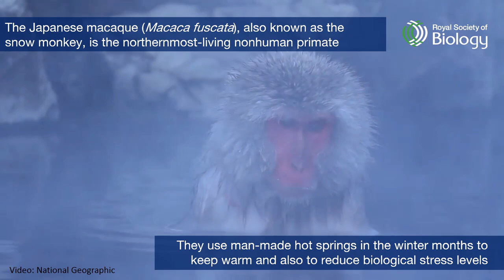Day 1 of 24 Species of Christmas: Snow monkeys | Royal Society of Biology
We’re counting down to Christmas in style with our advent calendar featuring 24 amazing species that have adapted to cope with the cold!

For Day 1 of our 24SpeciesofChristmas, we introduce to you the Japanese macaque (Macaca fuscata), also known as the snow monkey.